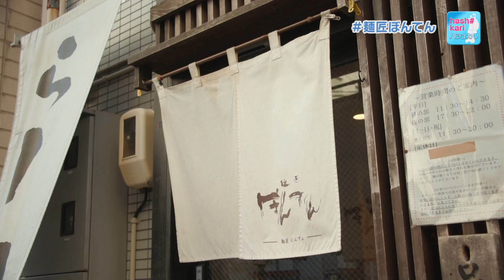宮城野区榴岡の「麺匠ぼんてん」の平日夜限定メニュー「辛い味噌らーめん」は、こだわりの素材で作った一品！某グルメサイトにクレームが来たほどの辛さをお試しあれ！【ハシュカリ#640 麺匠ぼんてん】